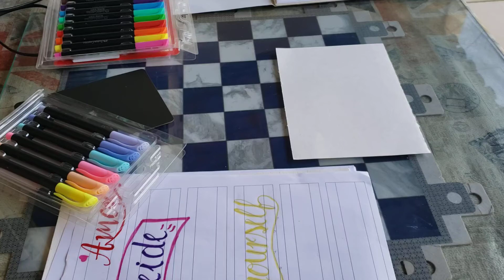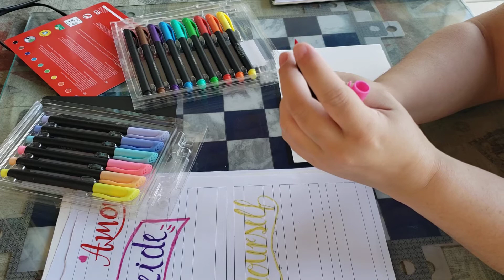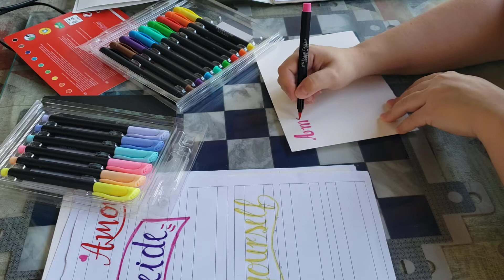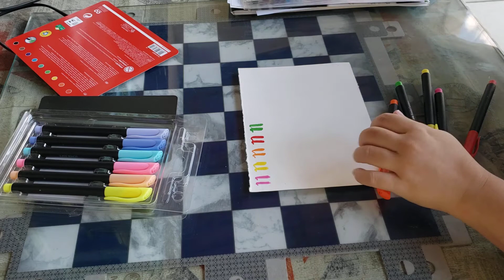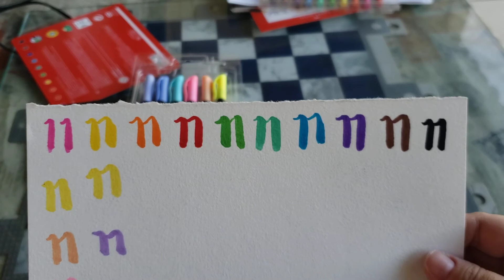Pen Brush Faber Castell Supersoft - Review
Minhas impressões sobre o material.